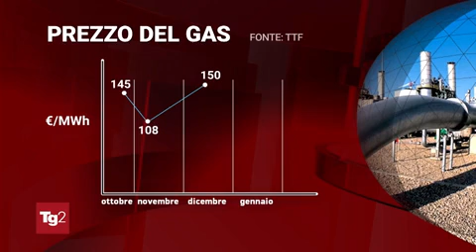Unimpresa su TG2 ore 08:30 del 30/1/23 - Calo prezzo gas. Stime Unimpresa su diminuzione inflazione.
Economia. Calano prezzo del gas e di conseguenza le bollette: previsioni Giancarlo Giorgetti. Stime Unimpresa su diminuzione dell'inflazione. Citati: Arera, Nomisma energia.

30/01/2023 RAI 2
TG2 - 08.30 - Inizio selezione: 08:33:23 - Durata: 00.01.30
Conduttore: GRIECO MARIARITA
Servizio di: GAROFALO LAURA - Da: samper